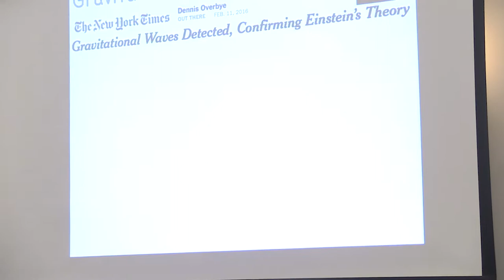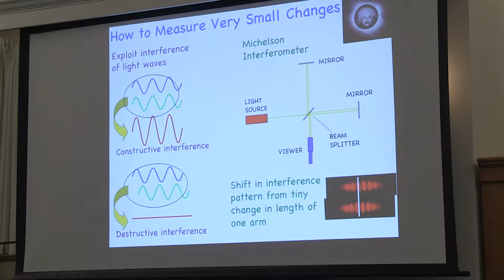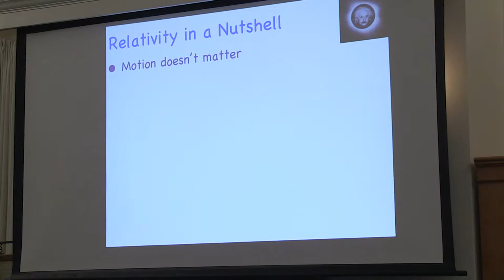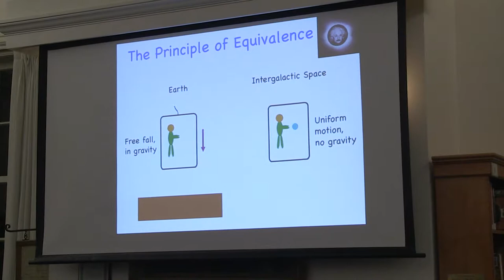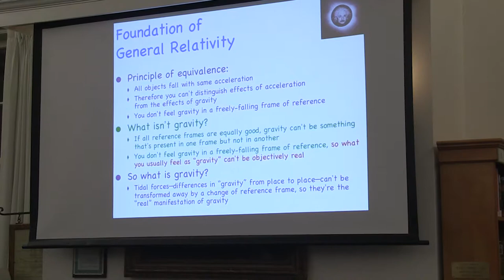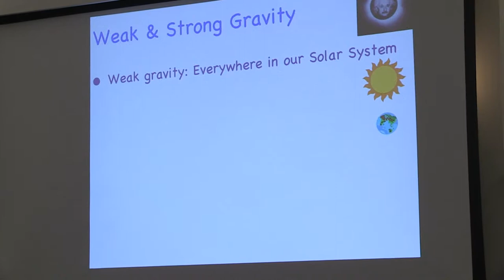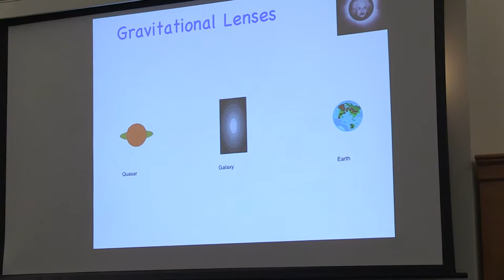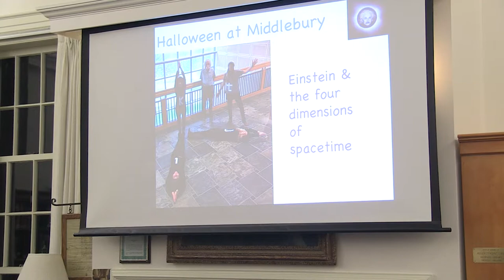Einstein in a Nutshell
Einstein’s most famous contribution to science—his theory of relativity—is based on an idea so simple it can be stated in one sentence. Yet from that simple idea, explains Middlebury professor Richard Wolfson, follow conclusions that have revolutionized our notions of space, time, and causality.

First Wednesdays is supported in part by the National Life Group Foundation and the Institute of Museum & Library Services through the Vermont Department of Libraries.

The Vermont Humanities Council’s First Wednesdays series is held on the first Wednesday of every month from October through May in nine communities statewide, featuring speakers of national and regional renown. Talks in Essex Junction are held at Brownell Library unless otherwise noted.  The National Life Group Foundation and the Vermont Department of Libraries are the statewide underwriters of First Wednesdays. “America in a New, More Dangerous World” is underwritten by Vermont Council on World Affairs. Brownell Library is underwritten by Brownell Library Foundation; The Essex Agency Inc.; Kolvoord, Overton and Wilson; and RETN.